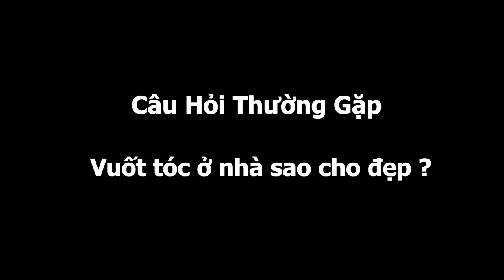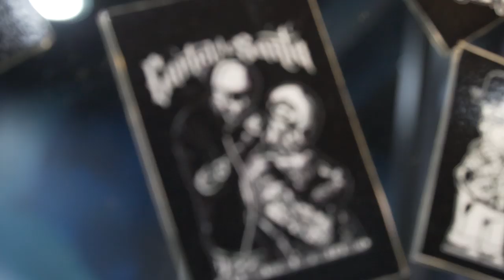Hướng Dẫn Vuốt Tóc Vào Nếp Và Đẹp Tại Nhà | Barbershop Vũ Trí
Hệ thống các chi nhánh - Không nhượng quyền tại TPHCM:
💢 Quận 3

💢Quận 4
271 Khánh Hội, Phường 5

175 Phan Đình Phùng, Phường 17